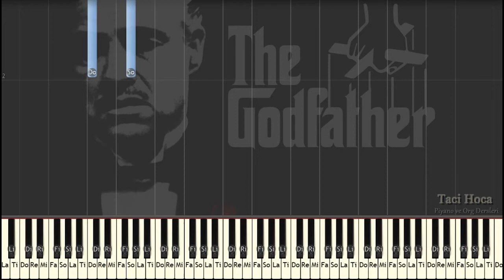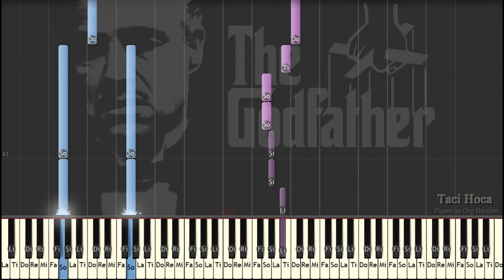Piyano Dersleri - The Godfather : Taci Hoca